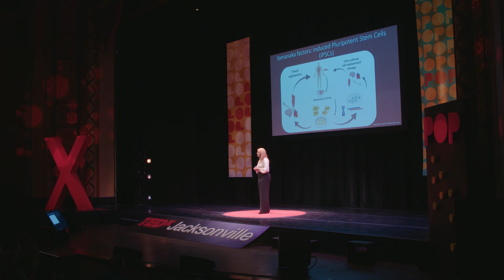Engineering Stem Cells | Rawan Al-kharboosh | TEDxJacksonville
Longevity has preoccupied human health since time immemorial. In 2006, researchers gave us what is arguably the most significant breakthrough in the emerging science of stem cells: the discovery of inducing pluripotency from just a simple skin cell residing on your arm. Pluripotent stem cells can propagate indefinitely, and be reprogrammed to make up cells of any organ in the body with the potential of repopulating what will age, and eventually die.

As a Ph.D. candidate at the Mayo Clinic, Rawan Al-Kharboosh’s research focuses on using nanoparticle-engineered fat stem cells to fight off the most fatal type of primary brain cancer. The promise of stem cell engineering to treat failing organs, like many other revolutionary scientific approaches, does not come without a cost. Efforts to engineer stem cells also come with safety concerns and unprecedented risks. Today, scientists and the public are confronting the dilemmas of a technology platform that is driven by hope, excitement and fear. Rawan Al-kharboosh is a Ph.D. candidate with dual appointments in the Neurosciences and the Regenerative Sciences Training Programs at the Mayo Clinic. She graduated top of her class at Georgetown University’s Lombardi Cancer Center. In 2018, she was invited to speak at the 10th International Forum of NGOs with UNESCO. Her work helped acquire an Investigational New Drug (IND) from the FDA for a point-of-care device in clinical trials using stem cells for regeneration. Rawan is currently using nanoparticles to engineer novel adipose-derived cellular applications for the intraoperative treatment of brain cancer and other pathologies of the CNS. This talk was given at a TEDx event using the TED conference format but independently organized by a local community.